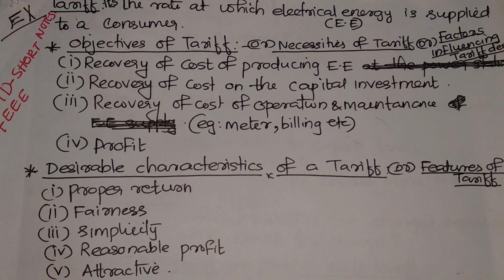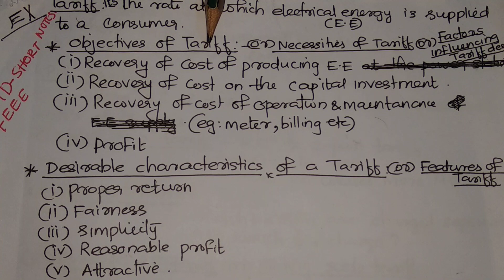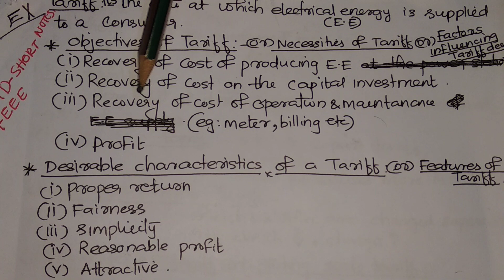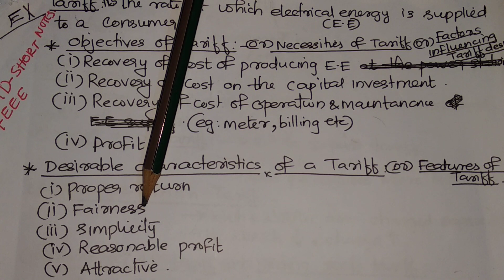Tariff of electrical energy and its objectives.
This video explains  tariff ,its objectives and desirable features in brief based on a short note which will be very much helpful to engineering students especially polytechnic students.